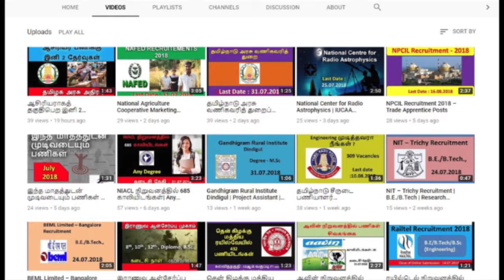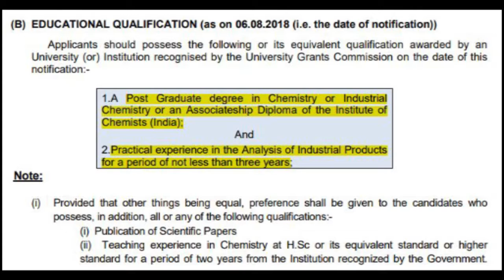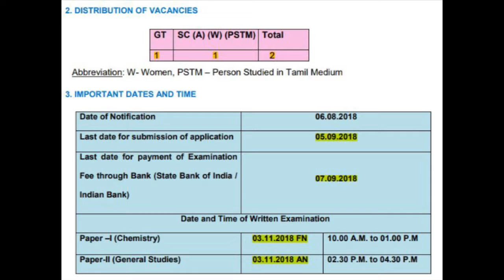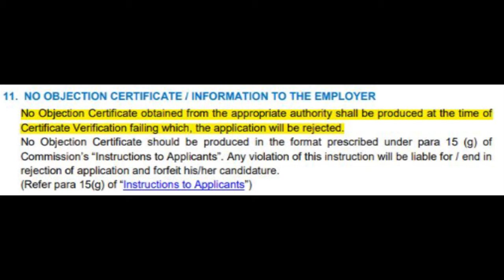TNPSC Recruitment 2018 | Senior Chemist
TAMIL NADU PUBLIC SERVICE COMMISSION |  Senior Chemist

The channel opens up with major information on the news and updates of Job opportunities on various government and private sectors.